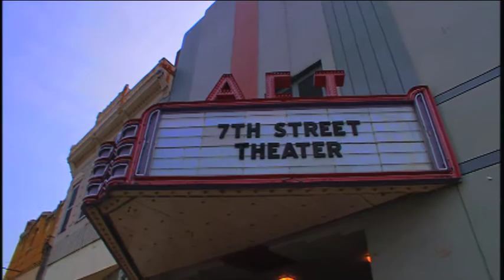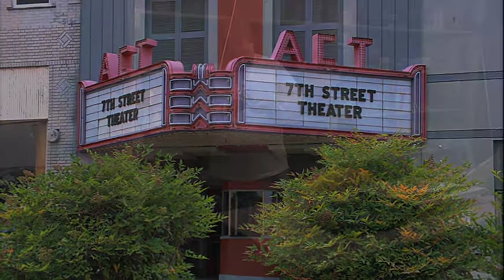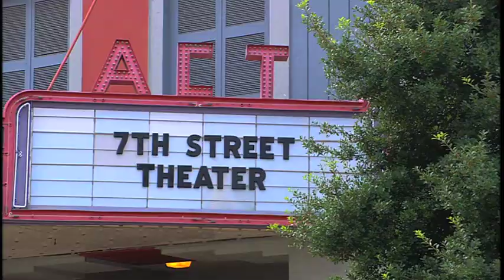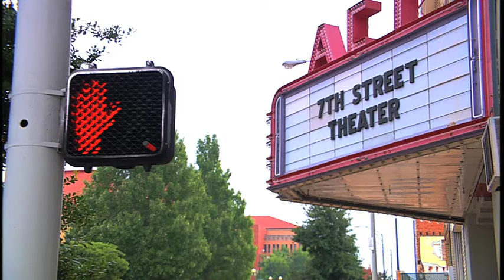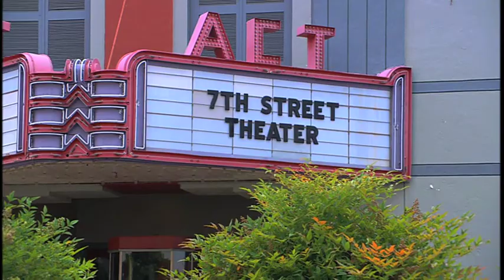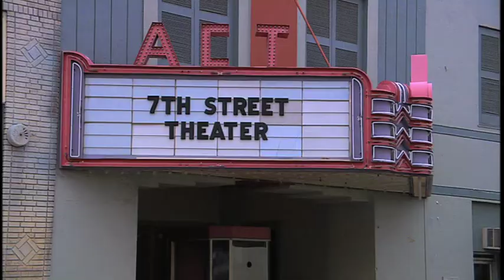"The Name" | 7th Street Theater | Season 3 | Episode 3 | Produced by Dave Christiano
Gates is greatly affected by a stand a 6th grade girl took for the name of Jesus.  Based on a true story.

Actors: Hugh McLean, Johanna Jowett, Shane Willimon, Bryan Gallagher, Shayne Kohout , Jack Kelly

7TH STREET THEATER is a drama series about five Christian actors who perform a weekly stage show for their community.  There are 3 Seasons in the series and a total of 64 episodes.

Season One (24 episodes) was released in 2007.
Season Two (20 episodes) was released in 2010.
Season Three (20 episodes) was released in 2013.